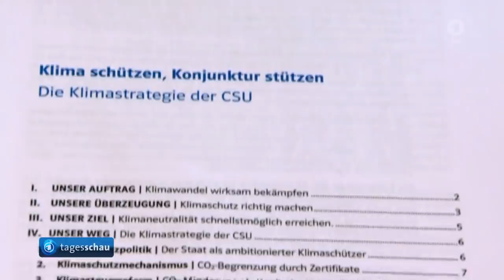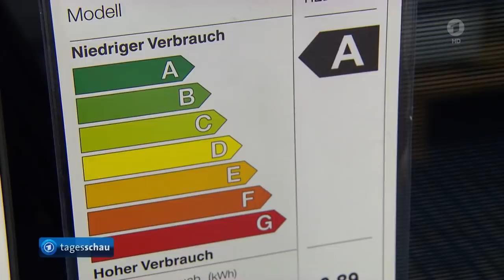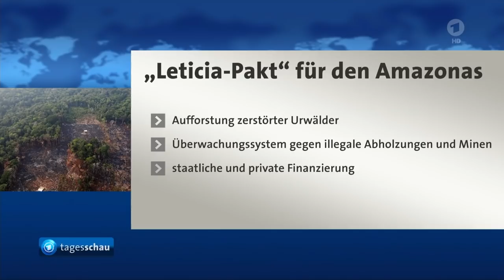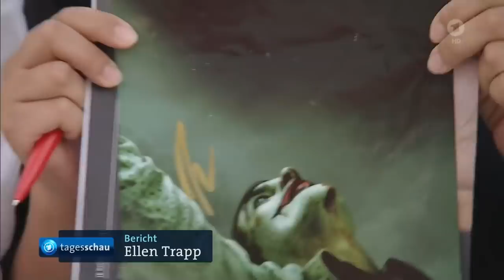tagesschau 20:00 Uhr, 07.09.2019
Themen der Sendung:
00:26 Russland und Ukraine tauschen Gefangene aus,
02:45 Vorstandsklausur: CSU-Führung steckt Kurs in der Klimapolitik ab,
04:46 Bundeskanzlerin Merkel ruft bei Chinabesuch zu weltweiter Anstrengung gegen Klimawandel auf,
05:13 Sieben Amazonas-Anrainerstaaten unterzeichnen Erklärung zu gemeinsamem Schutz des Regenwalds,
07:32 Iran verwendet schnellere Zentrifugen zur Anreicherung von Uran,
07:58 Proteste der Demokratiebewegung in Hongkong gehen trotz Zugeständnissen weiter,
08:22 Gescheiterte Mondlandung: Kontakt zu Indiens Sonde abgebrochen,
08:55 Deutscher Bundestag feiert Jubiläum: Erste Sitzung des Parlaments vor 70 Jahren,
10:58 Fußball-EM Qualififkation,
12:28 Verleihung der Hauptpreise der Internationalen Filmfestspiele von Venedig 2019,
14:30 Die Lottozahlen,
14:53 Das Wetter